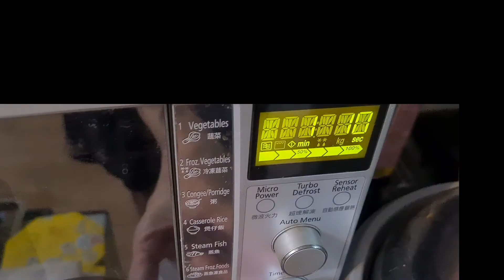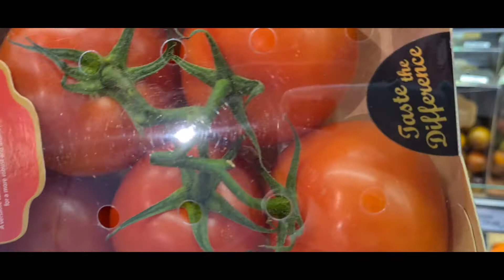人生在世只有咖啡嗎？不思長進!!